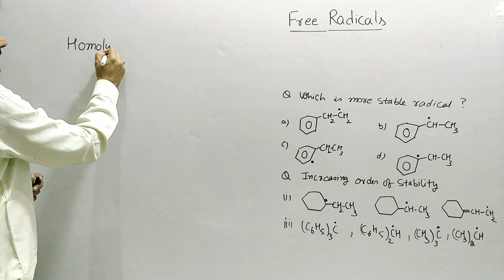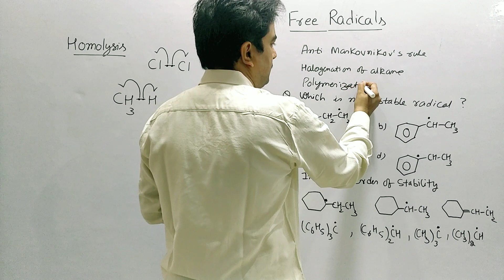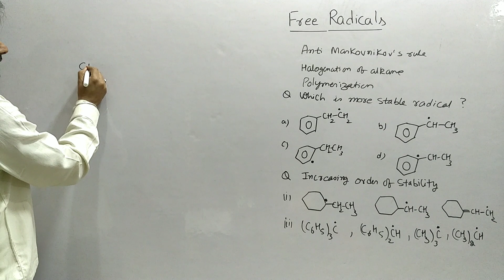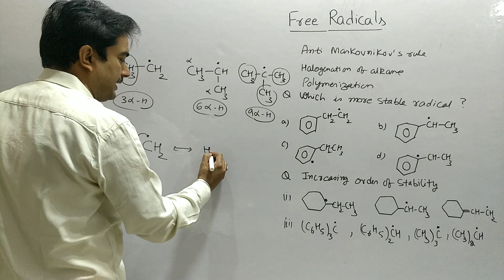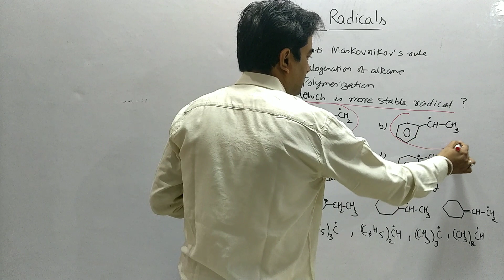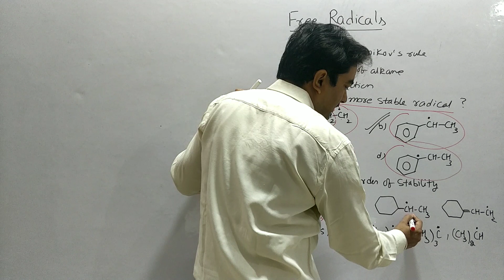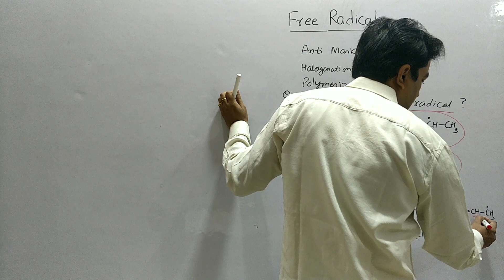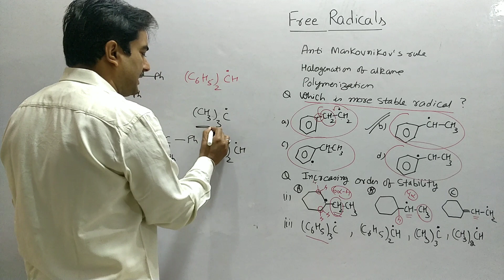Free Radicals|Compare Free Radical Stability|Reaction Intermediate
Free radical stability order reason
free radical stability order trick
free radical stability order
free radical stability order in cyclic compounds stability order of carbocation and free radical
preparation of free radical
structure of free radical
hybridization of free radical
general organic Chemistry class 11
general organic chemistry for IIT neet KVPY
reactions involving free radical
ms chauhan organic chemistry
organic chemistry
organic compounds
clayden organic chemistry

Play list of some other videos in this Channel

Coordination chemistry